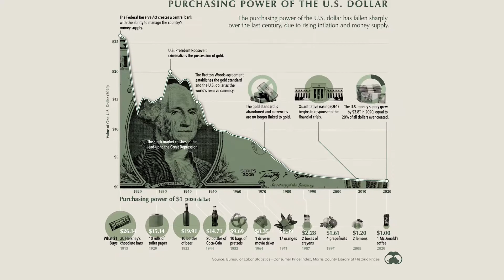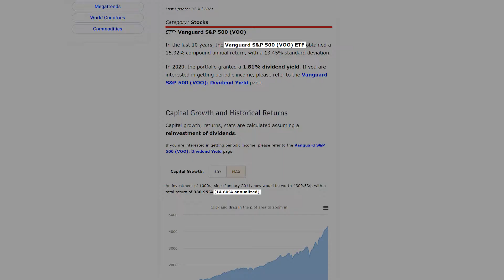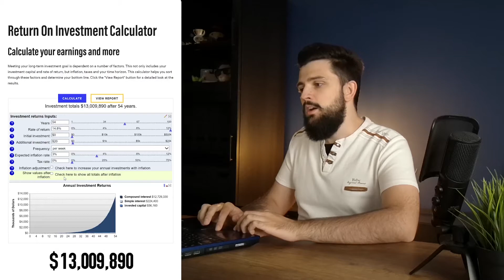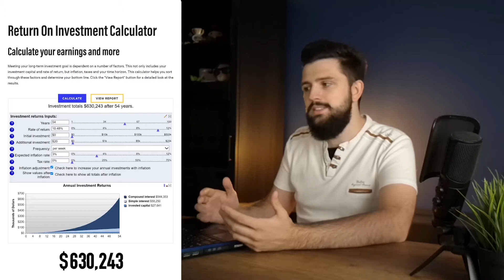How to Become a Millionaire by Saving Money ($1/Day)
Here is an example of how to save money and become rich! This is honestly the easiest way to build wealth in the background. Enjoy! Add me on Instagram/Twitter: @MrArturNagy

0:00 What we are doing
1:16 My personal story
2:48 The cost and savings of this habit
5:17 How to grow the savings
8:06 How much money you'll make
12:24 Taking action and my thoughts

Today I would like to share a personal story from my childhood, and show you exactly how to make a million dollars by changing one little habit! This is one of my money saving tips and it helped me save a bit more than $1/day and I will grow that saving into $1 million dollars, without me doing any additional work pretty much.

If you would like to know how to save money and how to invest it, this is the video. If you have one dollar a day or just any amount you can save, you can do the exact same steps, because it is super easy to do and you can make a lot of money, especially if you give it a long enough time. This will get you one step closer to your dream life, whether that is having a nice big house for your family, having supercars, travelling the world, or just living worry-free really by achieving the financial independence retire early combo!

If you watch this video, I will give you some ideas on how to save money, explain why is it so important to save money and show you an easy way to grow what you manage to save (building wealth for you), so you will have more and more money going forward.

About 15 years ago, when I was 8-9 years old, I really loved ice tea. Over time I have changed my preference though. But as it turns out, today I would be paying $2.50 every day just for my water requirements if I would have kept drinking only ice tea. That's a whopping $912.50 expense every year!

Not entirely consciously, but I started switching to drinking bottled water. Not a super big change in life but probably a good idea on how to save money as a teenager and student, plus how to live a more healthy life. Bottled water cost me just $0.76/day or $277.40 for the whole year which lets me save money on groceries when it comes to drinks (70% saving!)

Two years ago I realized how expensive bottled water is, so I switched to drinking tap water, which is thankfully good quality here and is considered low risk. Tap water costs me just $0.00432/day or an unbelievable $1.58 for the WHOLE YEAR! That's a 99.8% money save on shopping for drinks! And I can use that money to invest, pay bills, pay down debt or mortgage, it's a huge plus!

By dropping sugary ice tea in favor of tap water, I save essentially $2.50/day which I can invest and take advantage of compound interest to grow money exponentially.

When it comes to 'how to build wealth', the first goal is to beat inflation. Inflation explained: Inflation means the prices are rising year-by-year (usually at 3% a year) and your money loses its value by the same percentage that year. In order to beat inflation and make money you will likely need to invest your money. This could be a business venture, stocks, bonds, real estate, precious metals, etc. For example, investing in the stock market is known to return 7% (that is 10% return - 3% inflation) in a year on average and you can start investing with 100 dollars or less most of the time (seriously, as low as $1).

To take adventage of compounding (growth growing itself) and to show you a super simple investment plan, I will be investing my daily savings into the Vanguard S&P 500 ETF (ticker VOO) on the stock market. This is one single thing on the stock market, but what is unique about ETFs is that they include multiple companies. The S&P 500 (and thus VOO) includes the 500 biggest U.S. companies weighted by size, so when you invest in VOO, you are buying the whole market and getting ultimate diversification with it, so your risk is minimized.  You can do Roth IRA investing as well, growing all this money tax-free, look it up! :)

At the end of the video I'll be showing you how I will make extra millions, step-by-step in a calculator that you can try for yourself and experiment with it!

I hope this video goes to show how much money you can save if you look through your expenses and see where you can cut things out entirely that you don't need or how to save money on food for example, by buying cheaper alternatives. When it comes to money, it's not just about spending it or saving it. How much it might be worth in the future if you put it to its best use today by investing it in the right place.

*The content in this video is accurate as of the posting date.